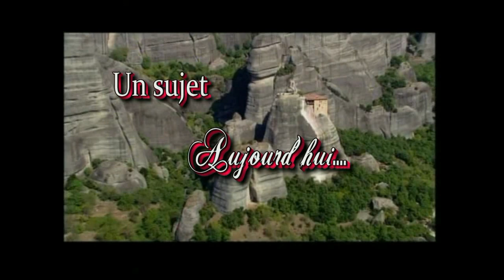(JPO) 4e Edition Congo Suisse Business Day (Partie 1.)...